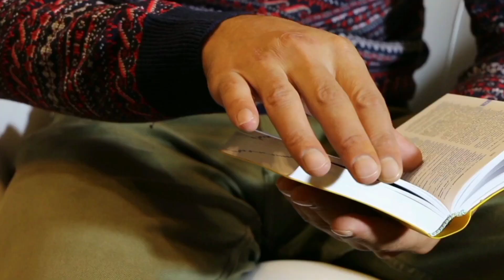Is NOC required for VU admission |Affiliation of Virtual University | English with Tanveer Ahmed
Is NOC compulsory to get admission at Virtual University of Pakistan?
Is VU affiliated with some other university or institution?

آن لائن اپلائی کرتے ہوئے خاص